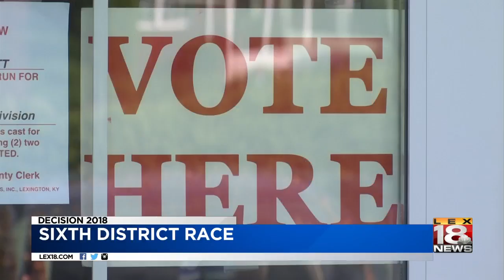Sixth District Race